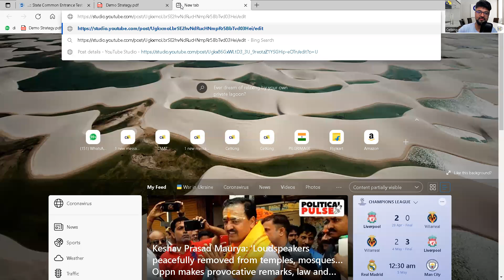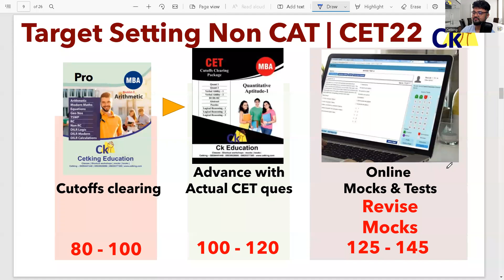CET Delay Comedy! 10 pm show!